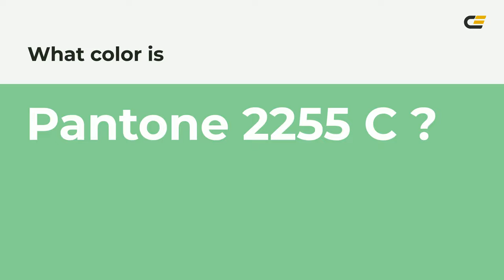color 86d295 hex color - Green color - Warm color 86d295